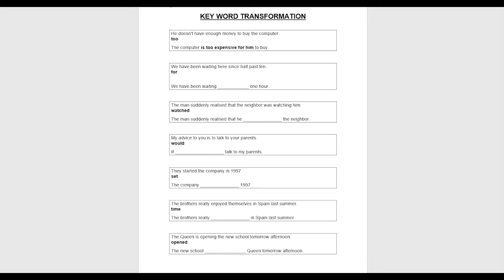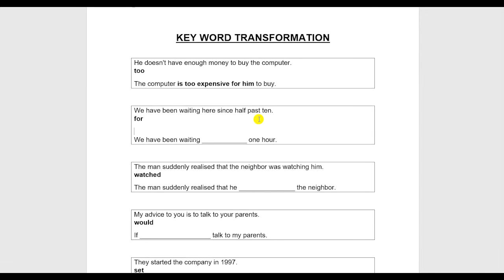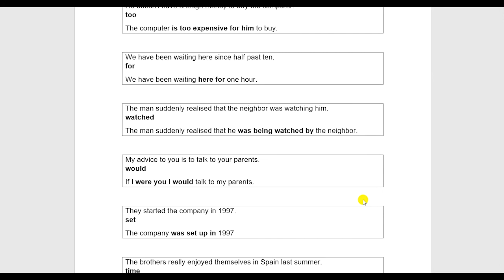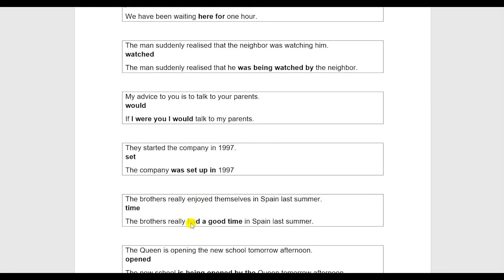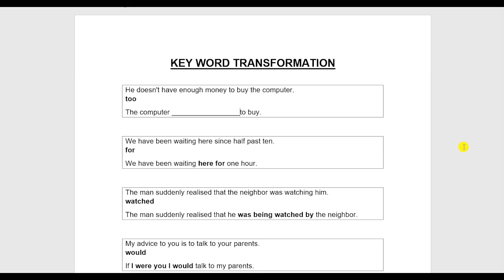C.C HORTALEZA. Inglés (Medio). Sesión 9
C.C HORTALEZA
Mario Rivas Suárez
L y X de 11'00 a 12'00 hrs.
L y X de 12'00 a 13'00 hrs